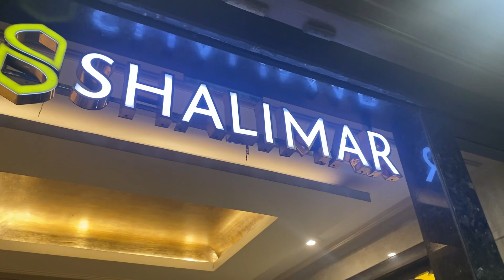Indian Street Food | Iftar Paradise of India | Mohammed Ali Road | Indian Street Food - Mumbai